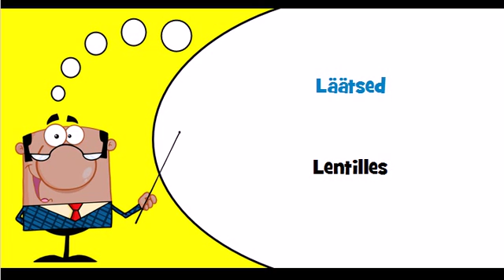Vocabulaire estonien Thème = Kartulid ja kuivatatud köögiviljad